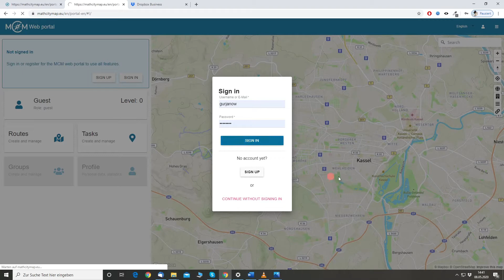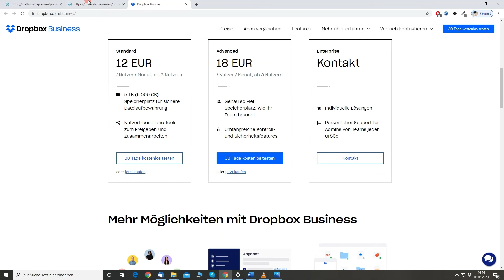Introduction to the new MCM web portal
Learn about the main layout changes of the new MCM webportal. This is a good video to start using MathCityMap to create your own mathtrails